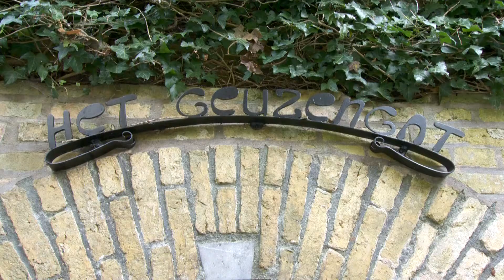Hea! fan 18 septimber 2014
Foar de bern fan Frjentsjer wie it altyd in grut mystearje: hoefolle tunnels lizze der ûnder de stêd en bolwurken fan Frjentsjer? Der binne yn elts gefal in stik as wat tunnels yn de stêd. Ien leit yn de tún fan Jaap Broersma, it saneamde 'geuzengat', en in oar yn de tún fan Manfred Nippel. Mei de Agrarische Dagen binne se iepen foar it publyk en it sjocht der allegear tige spannend út...

Friedel Bron fan Burdaard hat in bysûndere samling op de twadde ferdjipping fan har hûs. Hjir stean mar leafst 3000 sparpotten. It begûn mei in pear eksemplaren dy't se krige fan har freondinne. No komme se oeral wei. Somtiden kin Friedel samar in oere op har bêd sitte en genietsje fan har moaie sparpotten.